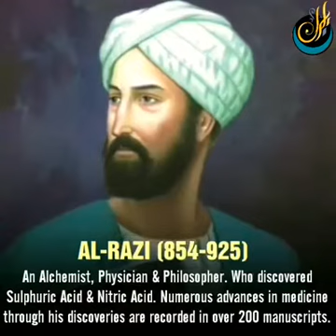Twenty most influential Muslim scientists.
Knowledge! Research! Science! Medicine! Humanity! Humbleness